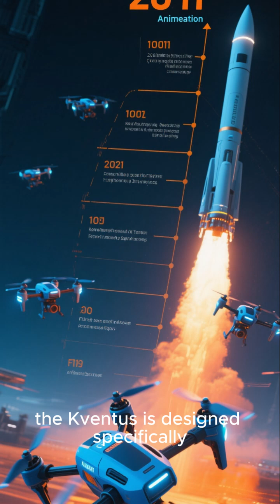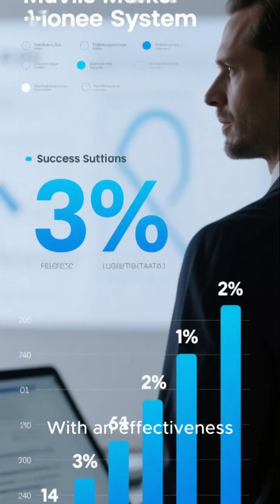РЮКЗАК-ЩИТ: Як Український Kventus (Квентус) Створює «ЕЛЕКТРОННИЙ КУПОЛ» Проти FPV Дронів!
В епоху домінування FPV-дронів і дронів-камікадзе виникає ключове питання: як захистити військових, що постійно переміщуються? Україна має відповідь — система Kventus!Це не гігантський радар, а компактний пристрій РЕБ у формі рюкзака, розроблений компанією Kvertus та запущений у 2024 році.Що робить Kventusгеймчейнджером:Надмобільність: Важить лише 5–7 кг, його можна нести безпосередньо в полі.Захисний Купол: Система створює багатосометрову захисну сферу електронних перешкод, яка глушить частоти керування та відеоканали ворожих дронів.Ефективність: При практичній ефективності до 85% він став стандартним інструментом для українських штурмових підрозділів.Коли ворожий дрон потрапляє в цю "бульбашку", він втрачає зв'язок, що призводить до падіння або примусової посадки.Це справжній прорив у мобільній обороні!
🏷️ Хештеги (Hashtags)Kventus,